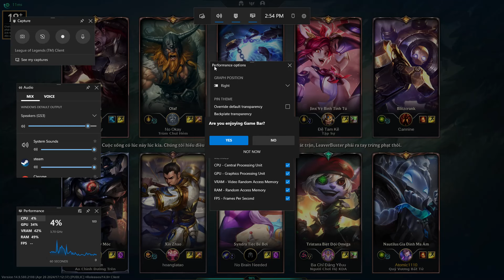Đi SP Siêu Mù Mắt... | League of Legends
Nếu các bạn thích video thì hãy click nút like và đăng kí theo dõi để mình có thêm động lực làm ra các video cho các bạn cùng vui nhé
New Nhóm Facebook : / 65024.